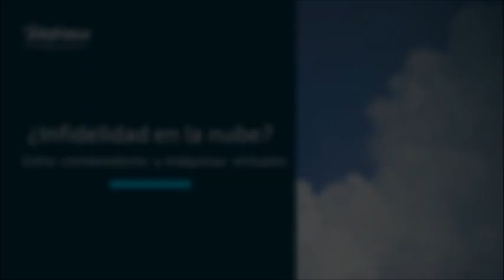Webinar TelefónicaEmpresas: Convivencia entre máquinas virtuales y contenedores en cloud.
Digital Webinar de Telefónica Empresas, en el que de la mano de nuestro experto en Cloud Álvaro Paniagua (@Alpaniagu) profundizamos sobre las relaciones entre el mundo de las máquinas virtuales y los contenedores, y cómo estos pueden ayudar a las empresas desde la perspectiva de la integración continúa.

Si quieres conocer más sobre la propuesta cloud de TelefónicaEmpresas, no dejes de visitarnos